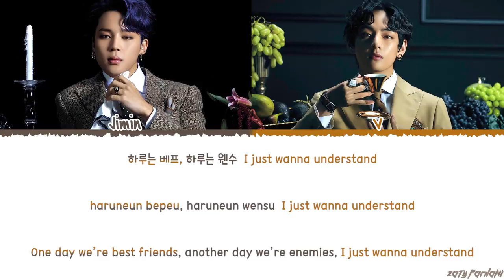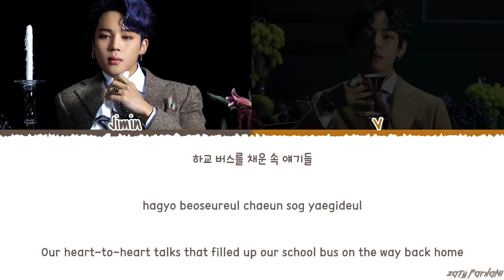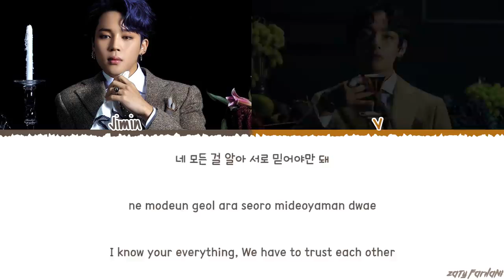BTS JIMIN, V 'FRIENDS' 친구 Lyrics Color Coded Han Rom Eng